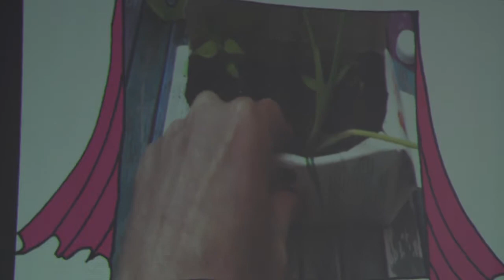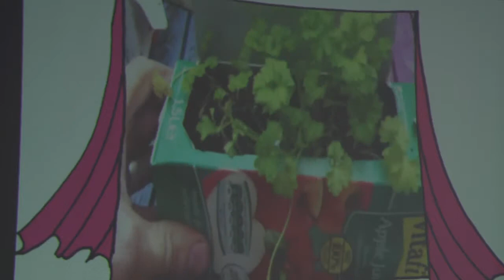Re-Imagining Space, Place and Connections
Dr. Paul Clarke: Thinking and Acting on Sustainability.